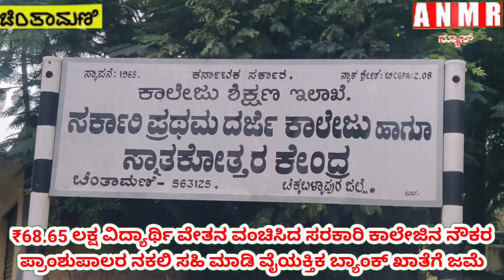₹68.65 ಲಕ್ಷ ವಿದ್ಯಾರ್ಥಿ ವೇತನ ವಂಚಿಸಿದ ಸರಕಾರಿ ಕಾಲೇಜಿನ ನೌಕರ ಪ್ರಾಂಶುಪಾಲರ ನಕಲಿ ಸಹಿ ಮಾಡಿ ತನ್ನ ಖಾತೆಗೆ ಜಮೆ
68.65 ಲಕ್ಷ ವಿದ್ಯಾರ್ಥಿ ವೇತನ ವಂಚಿಸಿದ ಸರಕಾರಿ ಕಾಲೇಜಿನ ನೌಕರ
ಪ್ರಾಂಶುಪಾಲರ ನಕಲಿ ಸಹಿ ಮಾಡಿ ವೈಯಕ್ತಿಕ ಬ್ಯಾಂಕ್ ಖಾತೆಗೆ ಜಮೆ